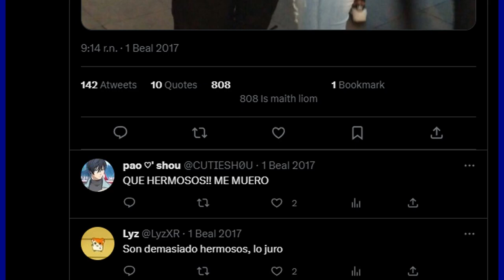DanyanCat nos cuenta su ruptura con Artuxcreed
DanyanCat exnovios,
danyancat novio,
danyancat esposo?,
DanyanCat Artux,
Fotos de 2017